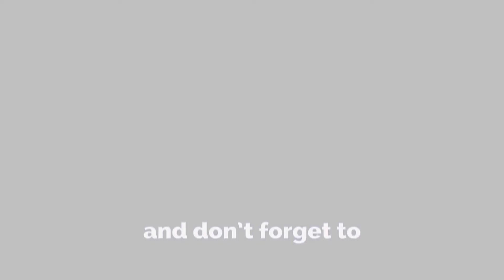10 Rules of Success by Rattan Tata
Ratan Tata Indian Business Leader, investor, philanthropist and Chairman of TATA Group. This Video 7 Rules Of Ratan Tata Success tribute to the great man.We know him by his vision, ideas, Entrepreneurship skills, Quotes, Business strategies, Philosophy, ethics. His Motivational Speech Inspire us Every time. The government of India honoured him with Padam Bhushan and padam vibhushan.